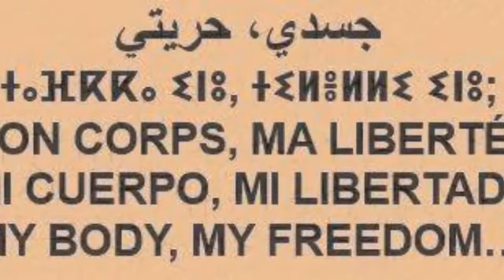مغتصب جبار أناني حكار انتا انتا انتا.